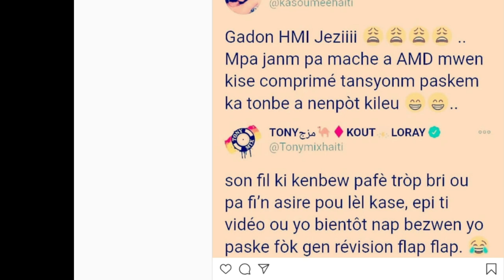Gwo zen : ESKE ZEN RUTSHELLE LA SE BUZZ KAP FET? TONY FINI AK KASOUMEE..